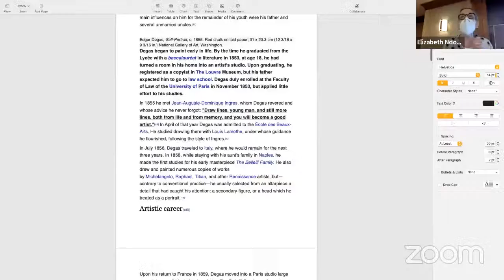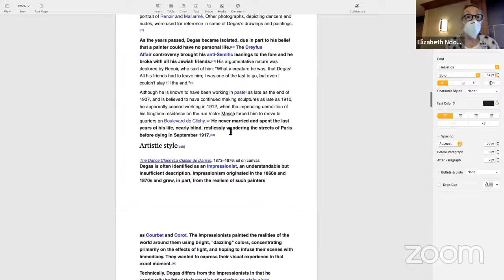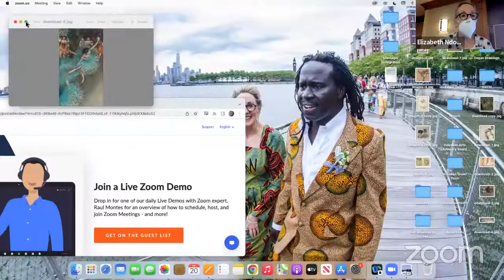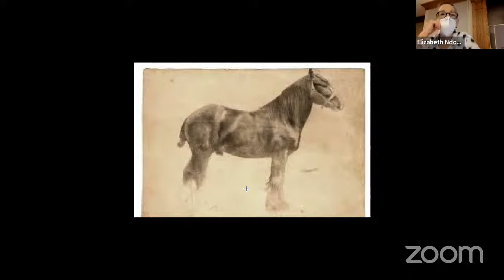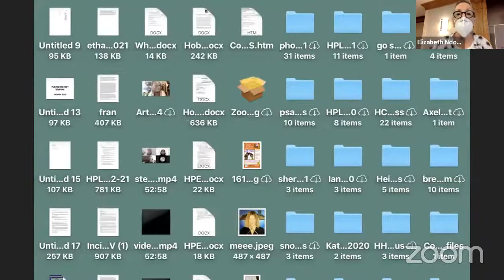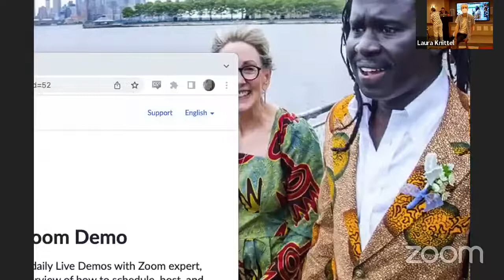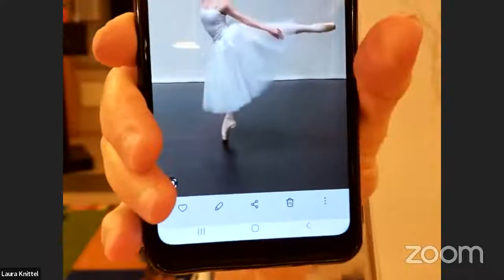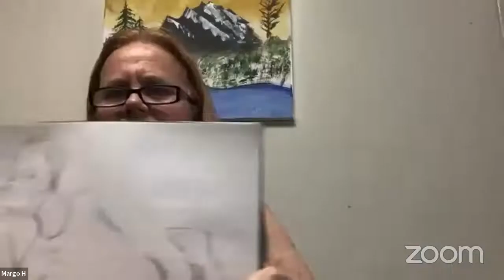Art Lecture & Creative Workshop in Celebration of French and American Independence - Edgar Degas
For this class our artist of focus will be Edgar Degas. Degas was one of the founders of Impressionism but he preferred to be called a realist. He is most famous for his depiction of dancers and his skill at portraying movement in his figures is legendary. We will  use soft pastels in this class as this was a media favorite of Degas’. We will return to our practice of portraiture but specifically using pastels.

For more information about library programs please visit hobokenlibrary.org